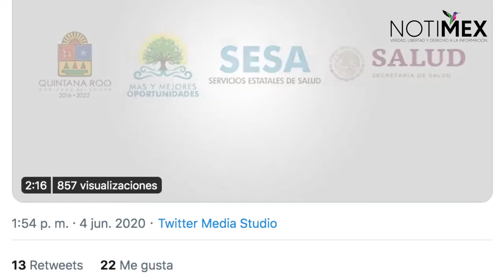Dan 40 ventiladores para atender enfermos de COVID-19 en Quintana Roo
Un total de 40 ventiladores fueron entregados por el Gobierno de México a las autoridades sanitarias estatales de QuintanaRoo, insumos que serán destinados para atender a pacientes que enfrentan la enfermedad del COVID-19.